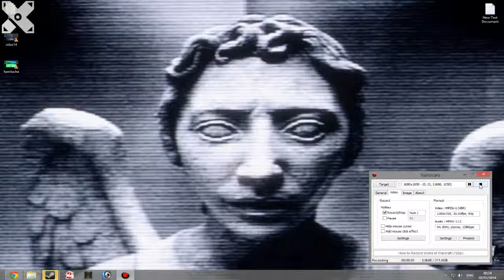My Weeping Angel (Don't Blink) Wallpaper.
I wish It could go a little bit faster though...